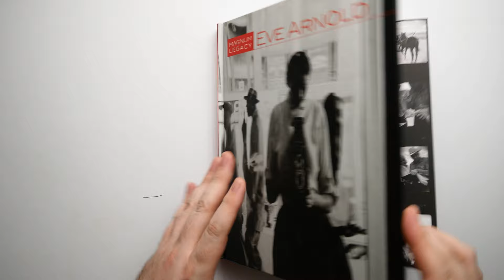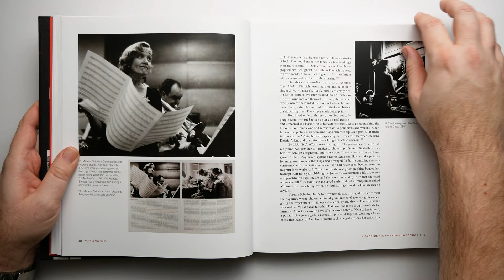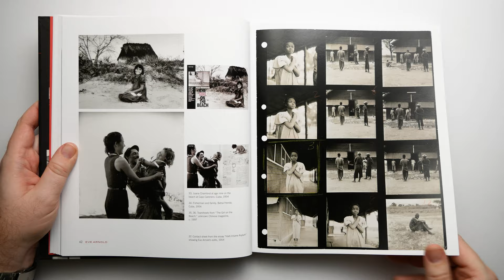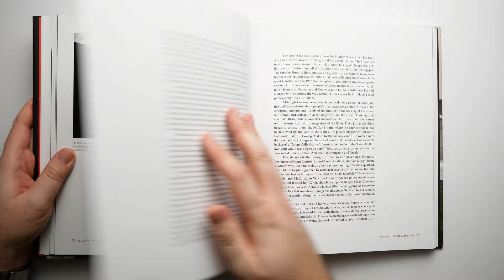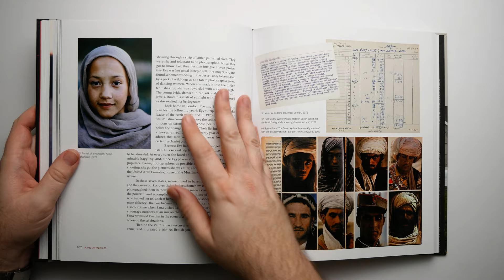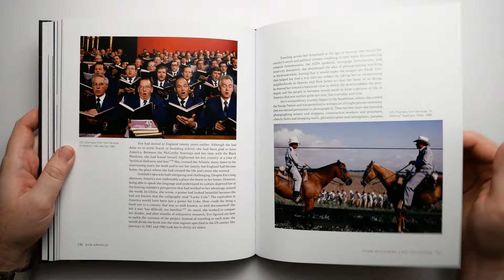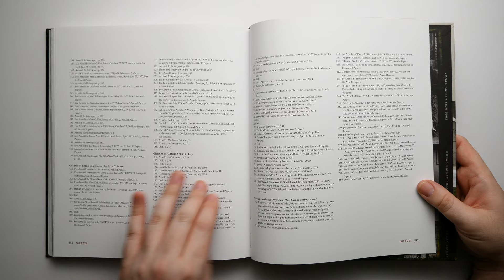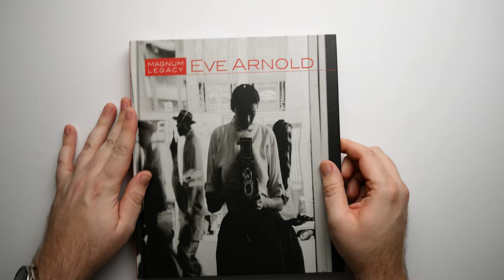Eve Arnold - Magnum Legacy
Robin's Book Club Episode 70: Magnum Legacy Eve Arnold

Including Eve Arnold's 10 Best Photography Tips!

A fitting tribute to one of the finest photographers ever.  If you are new to Arnold this book will be the best starting point, and if you're not new to her but want a really good setting of her life and work then this book will do just that.

Amazon UK